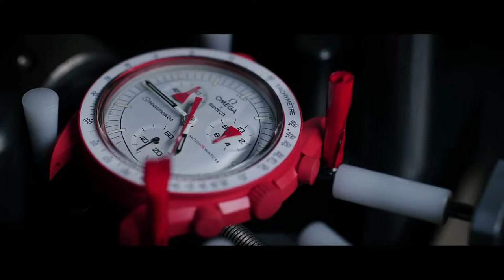Clocks and Watches - Music video - Dj Tucc Mann - Collectable Time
Music by : Dj Tucc Mann (Album : Double Sided Floppy, track : Collectable Time )
Video by Kárpitmen ( Carpetman )